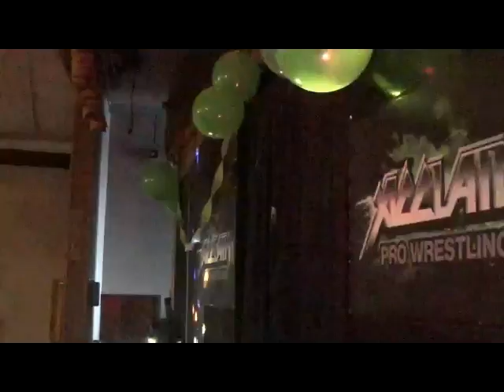Dash Bison vs Jessie Mack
Acclaim Pro Wrestling's Star-Maggedon 7,  July 8 2017
Title match for the APW Women's Championship featuring  champion "Shitty" Dash Bison vs the  contender Jessie Mack.